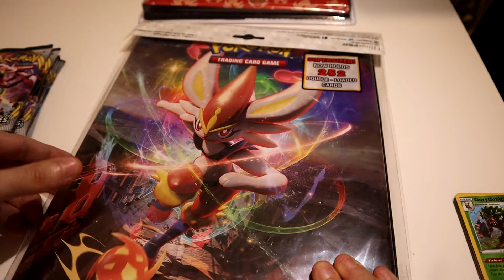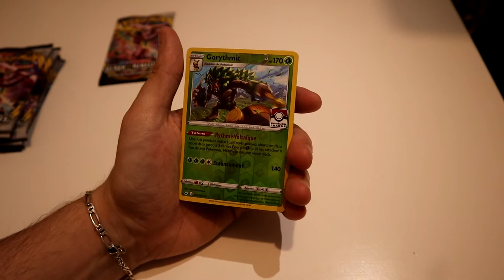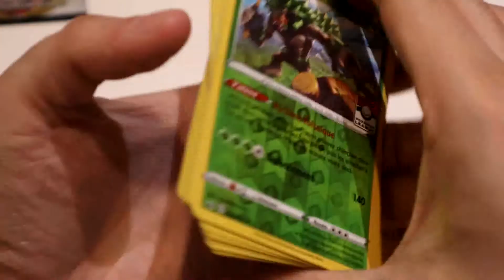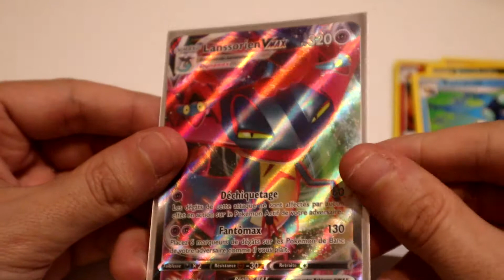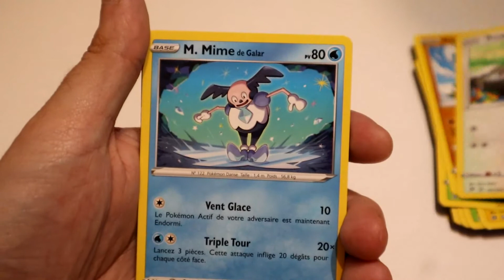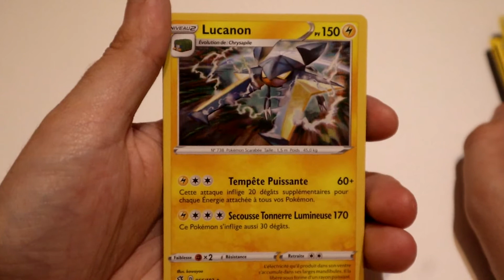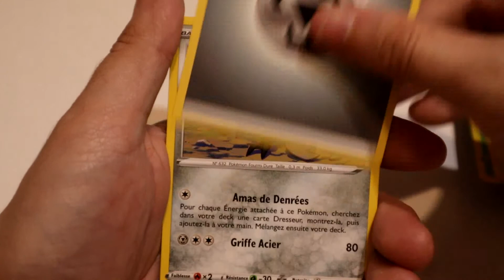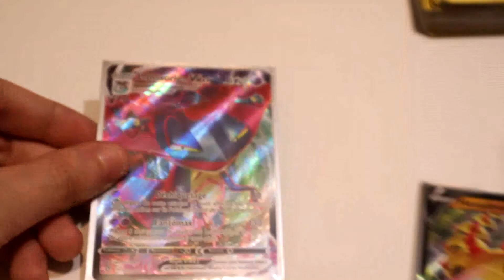#206 Ouverture de 7 Boosters Clash des Rebelles